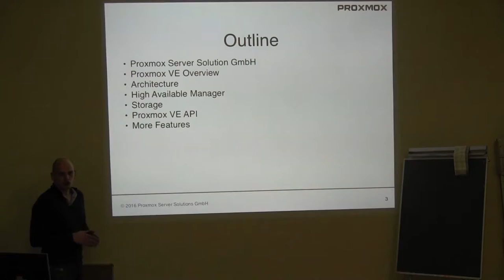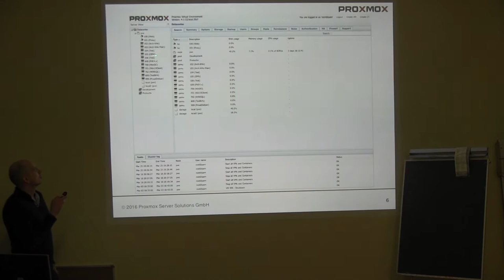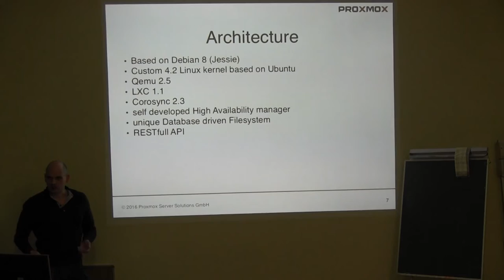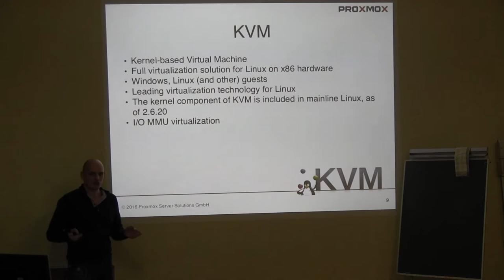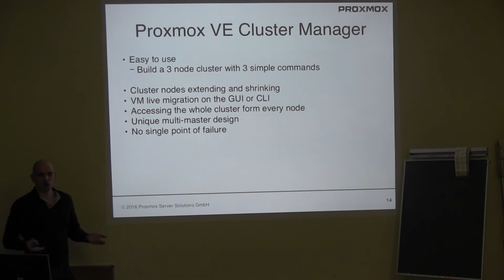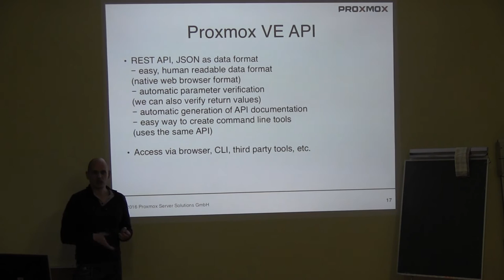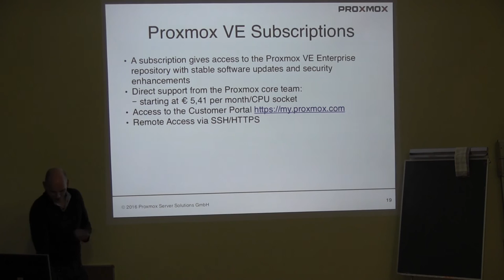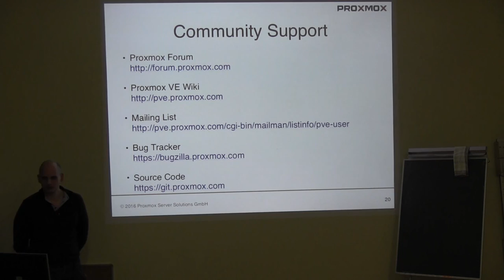Open Source Virtualisierung mit Proxmox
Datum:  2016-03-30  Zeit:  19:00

Abstract:

Mit der geeigneten Virtualisierungslösung kann heutzutage jede IT-Infrastruktur trotz wachsender Anzahl an Services und daraus resultierend steigender Betriebssystem-Instanzen effizient und nachhaltig abgebildet werden. Die Open-Source Server-Virtualisierungsplattform Proxmox Virtual Environment (VE) bietet alle von so einer Lösung geforderten Funktionen. Proxmox VE basiert auf Debian 8 und stellt als Virtualisierungstechnologien KVM/QEMU und Linux Containers (LXC) zur Verfügung, beide über die integrierte Web-Oberfläche verwaltbar. Durch den Multi-Master-fähigen Cluster-Mode von Proxmox VE 4 wird kein zusätzlicher Management-Server benötigt. Das Hauptaugenmerk der unter AGPL, v3 lizensierten Software liegt auf Flexibilität, Skalierbarkeit und intuitiver Bedienung. So unterstützt Proxmox VE eine Vielzahl an Storage-Backends wie z.B. NFS, iSCSI, Ceph, ZFS, LVM und DRBD9.

In diesem Vortrag wird eine Übersicht über die verschiedenen Features von Proxmox VE 4.x gegeben und Beispiele für den produktiven Einsatz aufgezeigt.